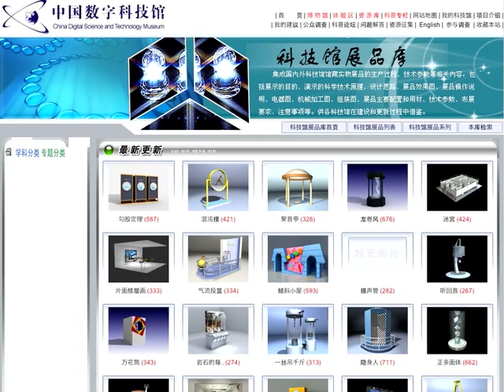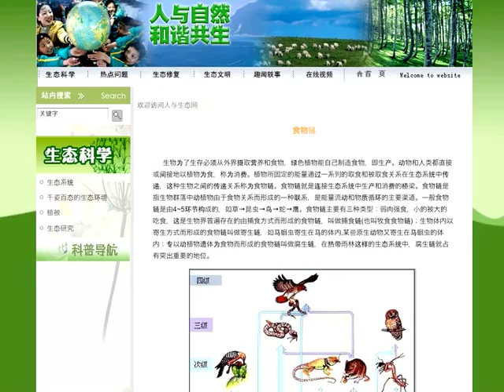WSA 2007: China Digital Science and Technology Museum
Impressive science! The China Digital Science and Technology Museum website integrates highest quality educational resources of an impressive range. It exhibits the development of science and technology by exceptional virtual reality and multimedia contents. Eight Virtual Museums and two Interactive Experience Zones engage users to learn through interactive technologies. A resources bank contains materials for educators and allows interested users to create their own digital contents including cartoon works and audio and video files. Six Science Popularization Columns present essential concepts in Science and Technology in a most effective form. The site is continuously updated and contains currently 1 terabyte of data.

Category: e-Science